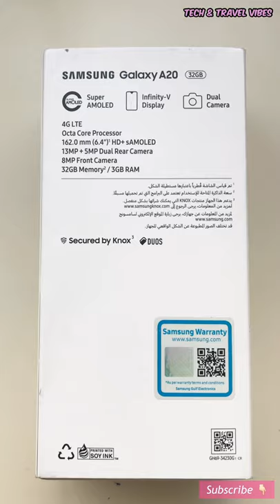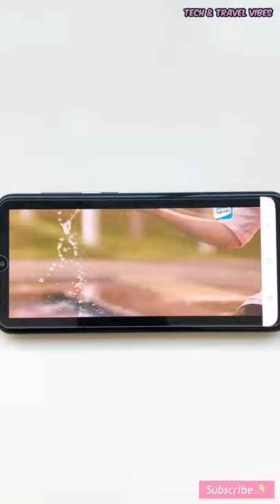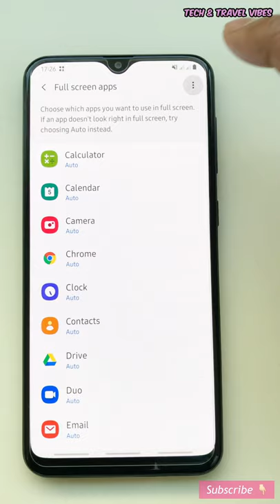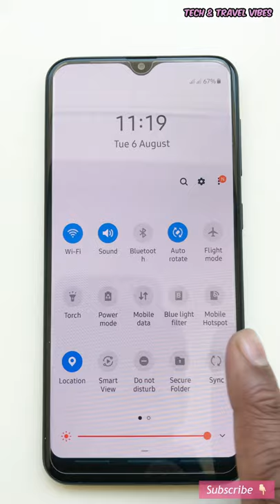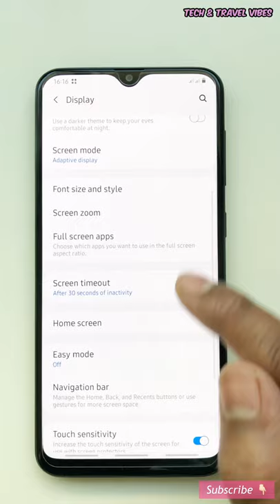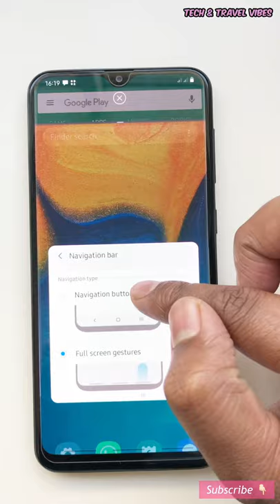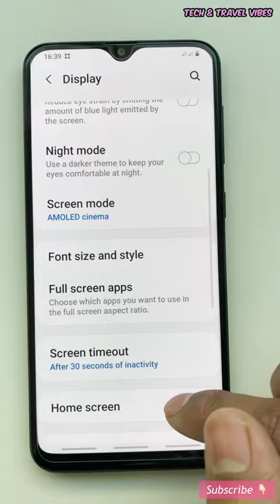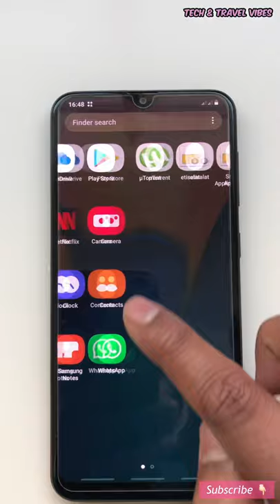SAMSUNG A20 REVIEW, UNBOXING & 25 BEST FEATURES